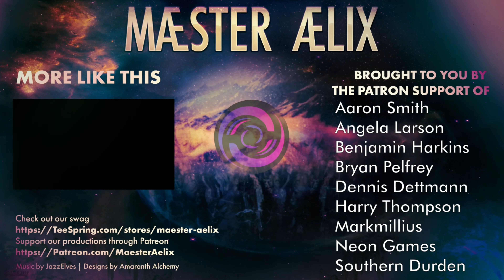Channel Update 12/17/2022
Maester Aelix Here.

Please enjoy this weekly, informal, chat about whatever's on my mind.
Comment to help direct the discussion for the next one!